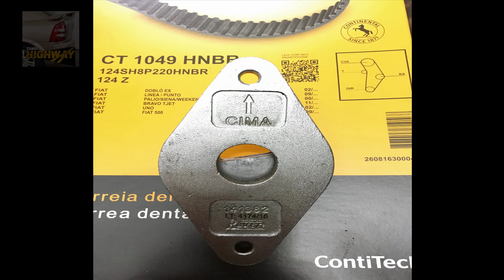Sincronismo Motor Fire 1.0 Ponto do Motor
Eai galera tudo certo fiz esse vídeo mostrando o ponto do motor 1.0 fire da linha Fiat e mostrando o sincronismo da correia dentada, espero que tenham gostado grande abraço a todos e se inscreva no canal para acompanhar mais videos e deixe aquele like para ajudar o canal. Vlwww

Ferramenta Raven Codigo: 141382